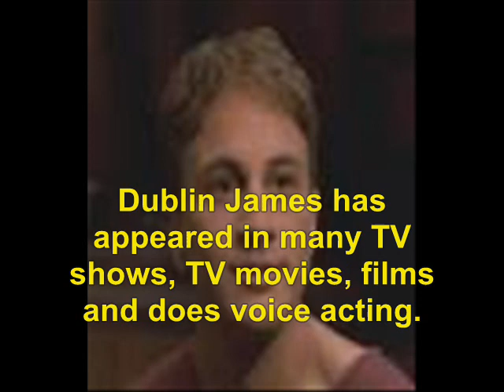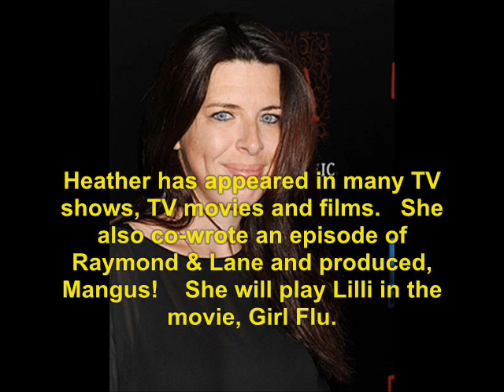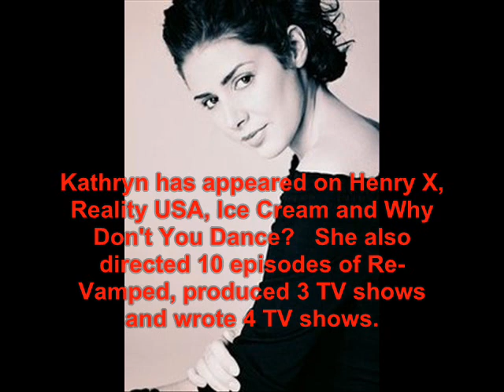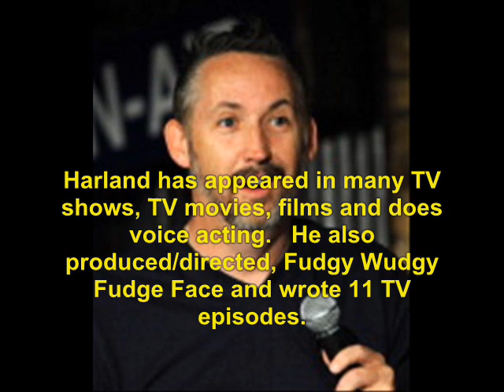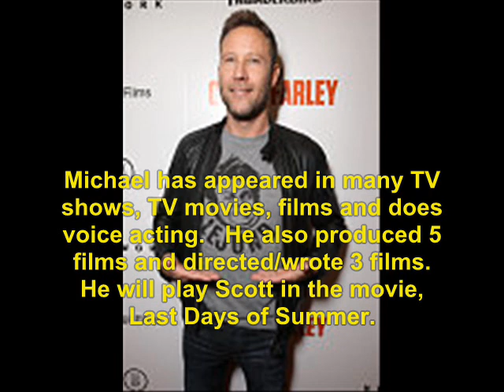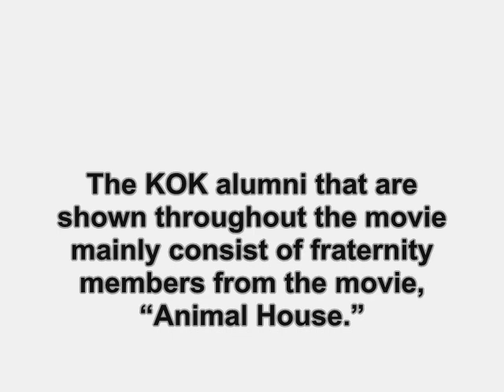Sorority Boys (2002): Where Are They Now?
find out what ever happen to the 2002 movie, Sorority Boys.